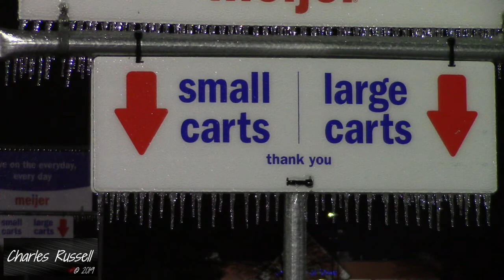Freezing Rain and Sleet - Greenville, MI 2-6-19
Freezing rain and sleet fell across areas of lower Michigan, leaving a coating of ice on trees and vehicles and an icy crust on many vehicles and surfaces. Roads were very slippery from the freezing rain and cold temperatures. The ice accumulated on cars and even made icicles on them and icicles were hanging off railings and more. The sleet accumulated as well and froze into the ice coating.